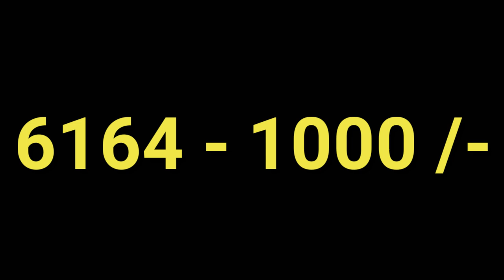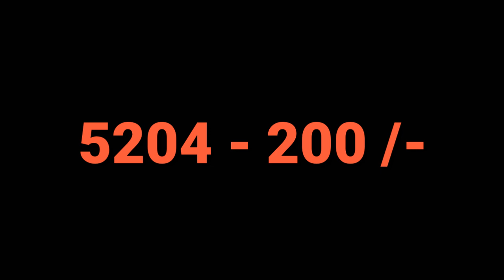Today Prize in sthree - shakthi - 27 / 4 / 21